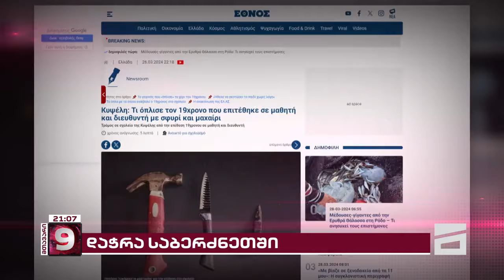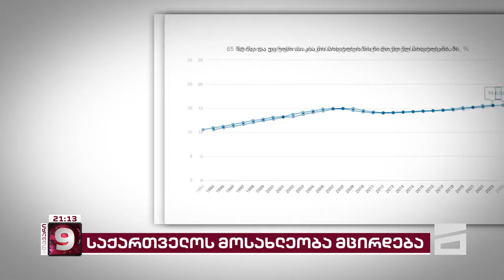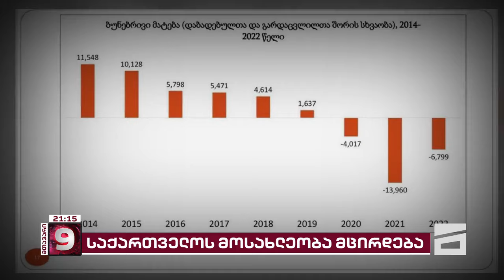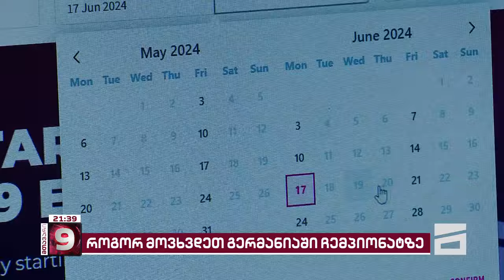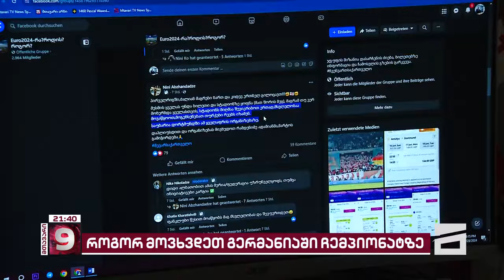მთავარი 9 საათზე - 28.03.2024